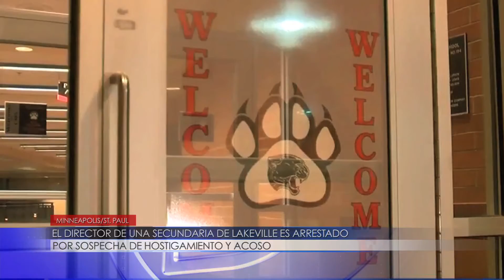EL DIRECTOR DE UNA SECUNDARIA DE LAKEVILLE ES ARRESTADO POR SOSPECHA DE HOSTIGAMIENTO Y ACOSO